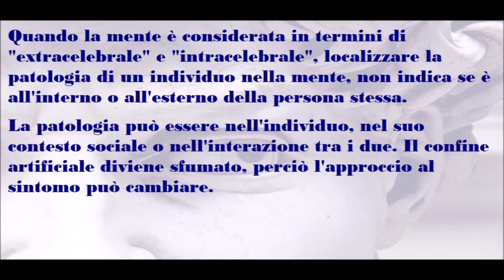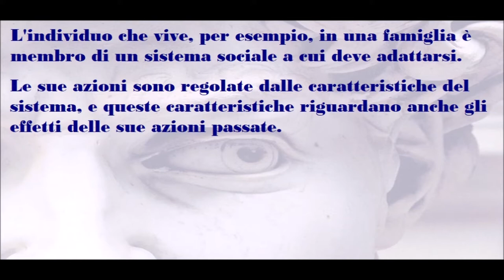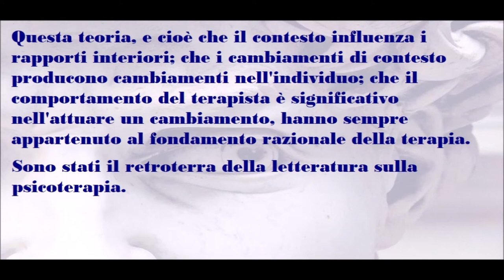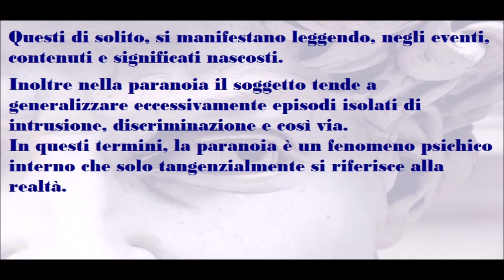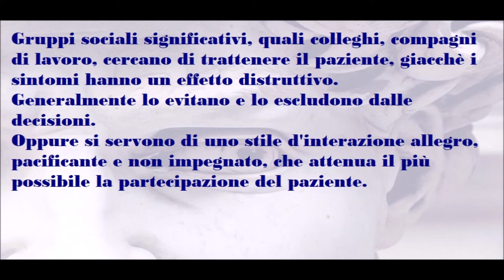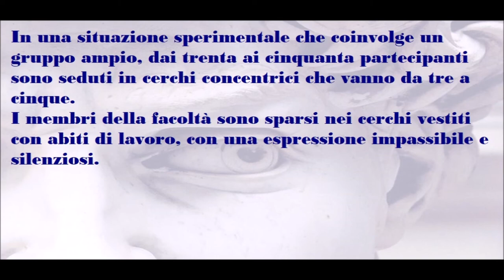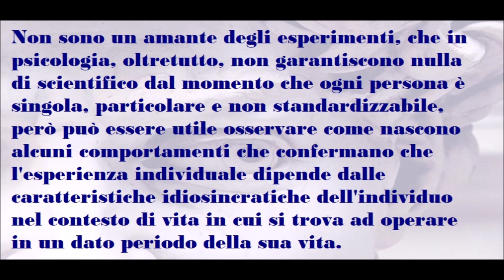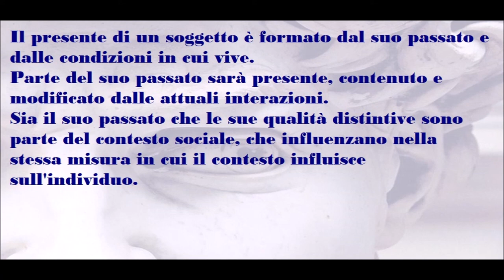🟡 PARANOIA E SISTEMI RELAZIONALI